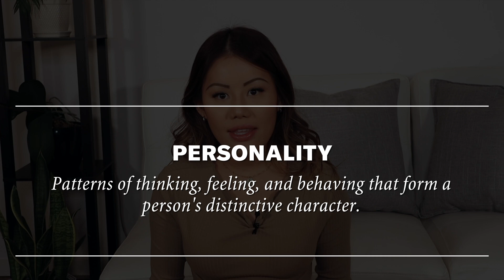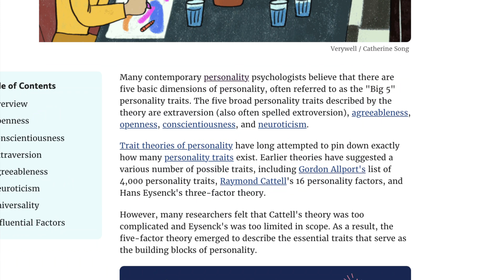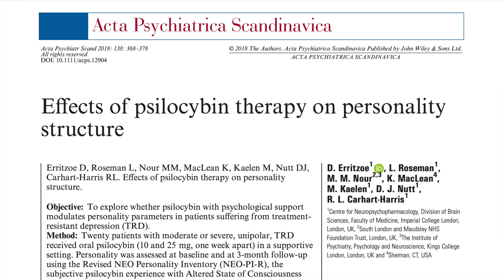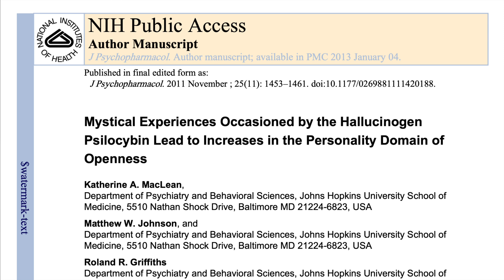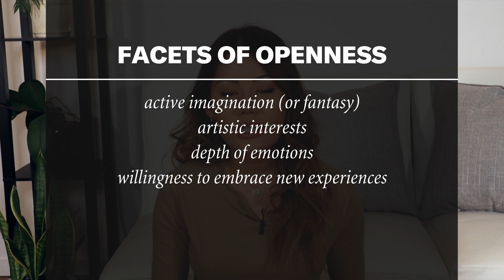How Psychedelics Change Your Personality (and Why This Is a Good Thing)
How Psychedelics Change Your Personality (and Why This Is a Good Thing) // Can a single mystical experience permanently change your personality? I have a story and a bunch of research that would indicate so. Follow along on this doozy of a video... and I'll try to end off on an optimistic note about the future of humanity.

0:00 - INTRO
0:45 - The incredible story of a former heroin addict
2:03 - What you’ll learn in this video
2:44 - Fundamentals of personality theory
4:46 - Effects of psilocybin therapy on patients with treatment resistant-depression
5:20 - Meta-analysis on how psychedelics increase the trait of “openness”
5:56 - RESEARCH CONCLUSIONS
6:19 - What is Openness? (6 Facets)
7:26 - How openness can affect your subjective wellbeing
8:33 - Commentary on why the world needs more “Openness” (an antidote to polarization)
11:16 - The psychedelic renaissance as a political movement?
13:03 - CLOSING THOUGHTS

►Mystical Experiences Occasioned by the Hallucinogen Psilocybin Lead to Increases in the ►Personality Domain of Openness